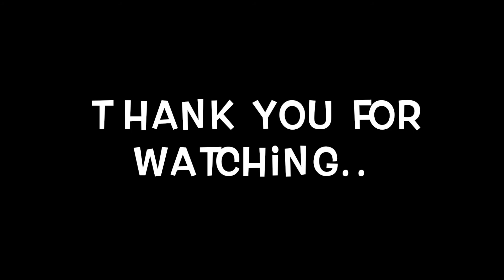How to make Butterfly with Jute || Jute Knitting || DIY Butterfly